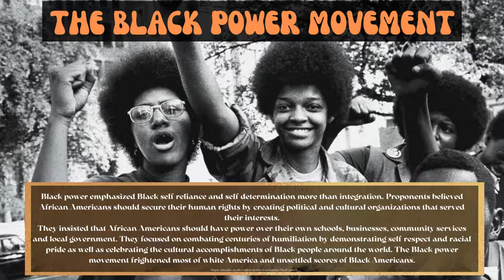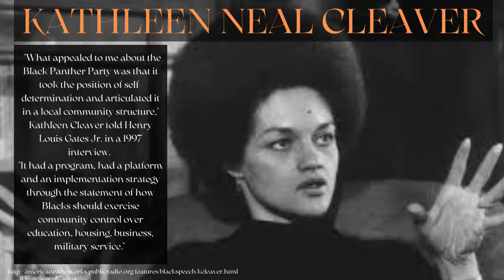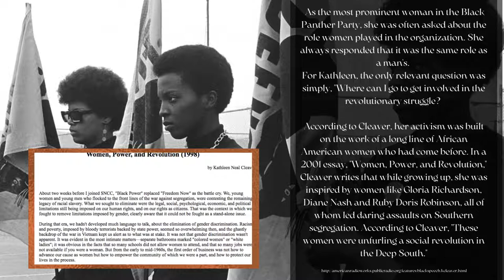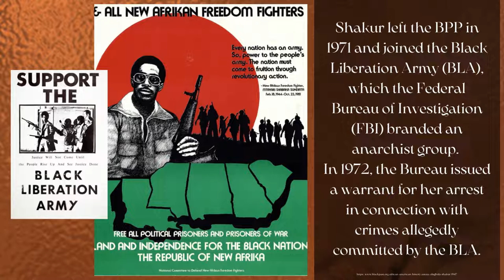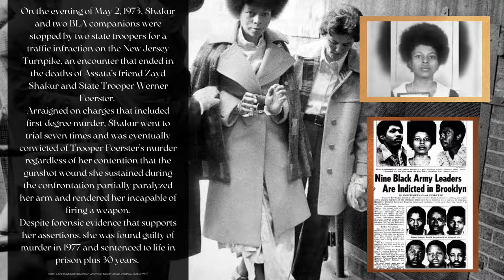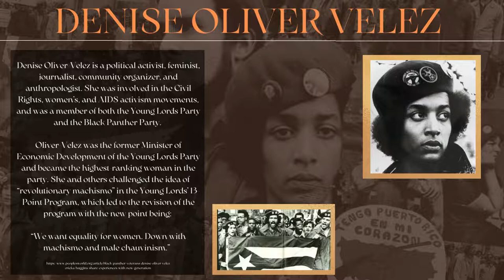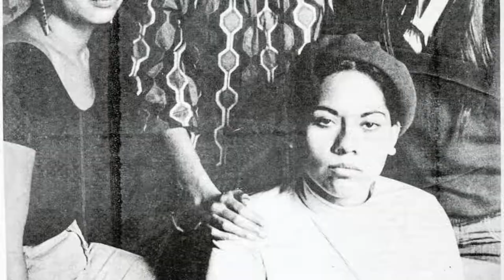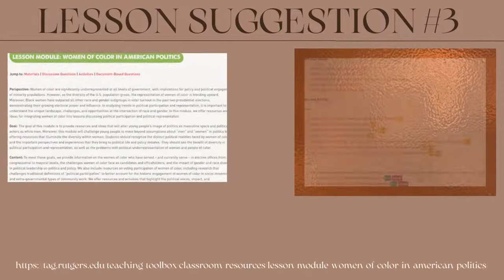Session 3 Black Women Power: Kathleen Cleaver, Assata Shakur, and Denise Oliver Velez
This video highlights the lives and work of the Women of the Black Power Movement.